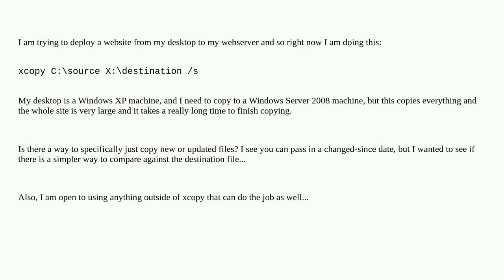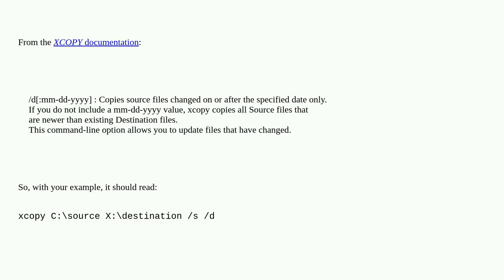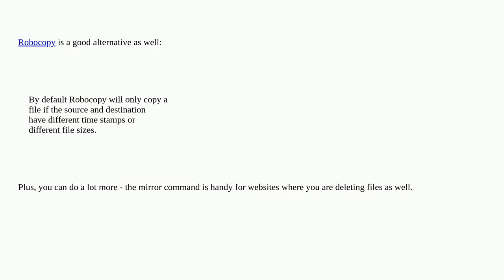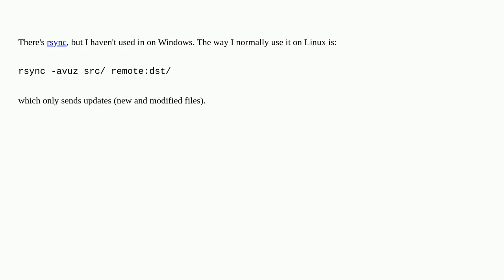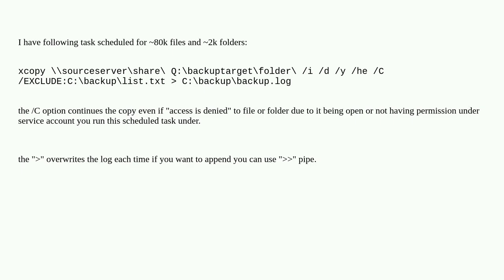Is there a way to xcopy just changed or new files?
A special thanks goes out to the community

  windows-xp deployment xcopy